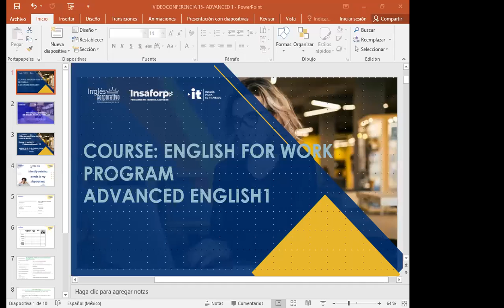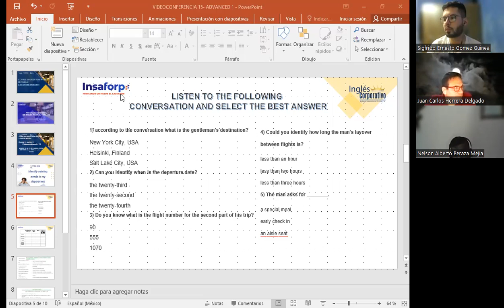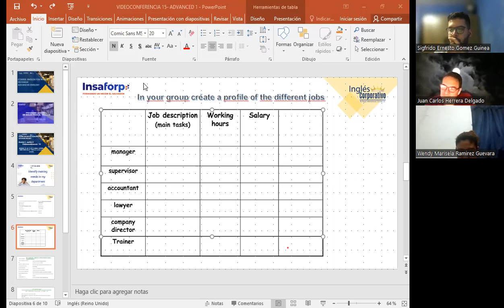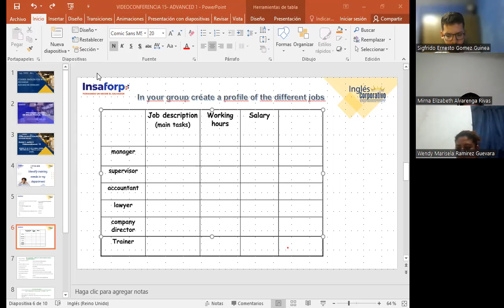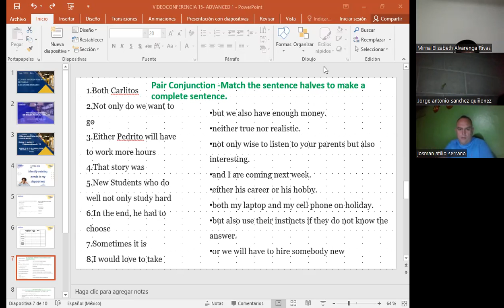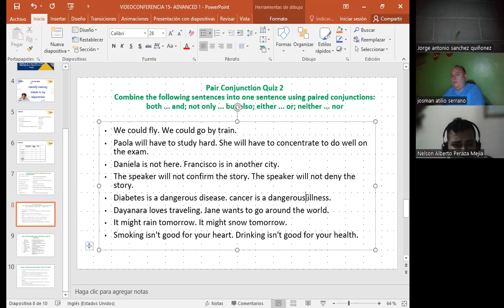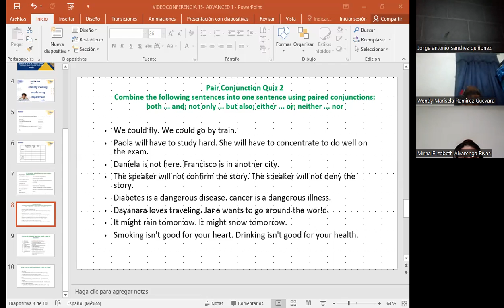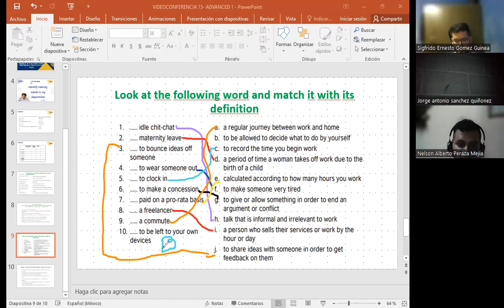SESSION 15-20-11-23-IC29750-0020-2023-Garcia- Midterm review and practice